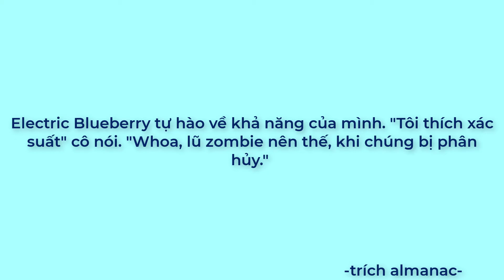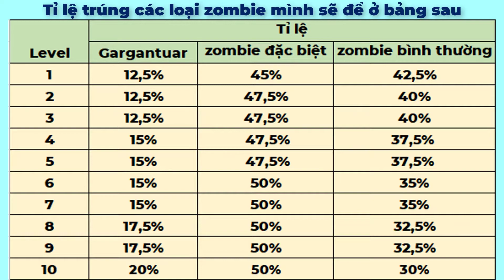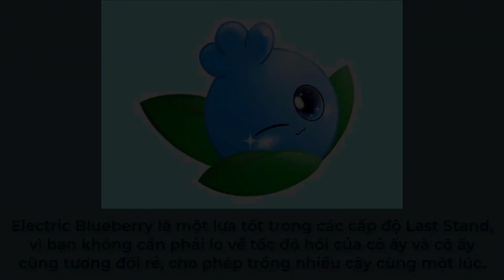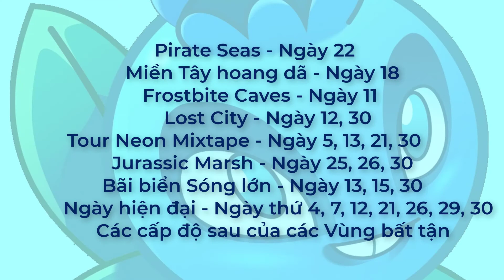Plants vs Zombie 2 - Review Electric Blueberry trong game Plants vs Zombie 2